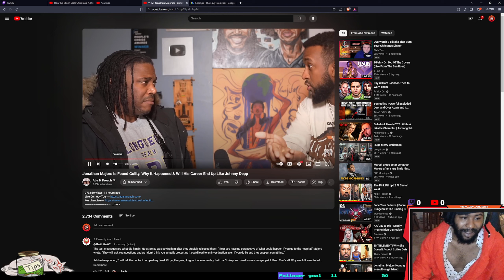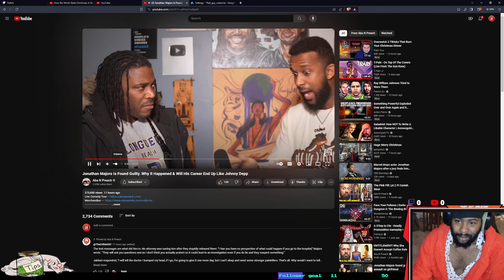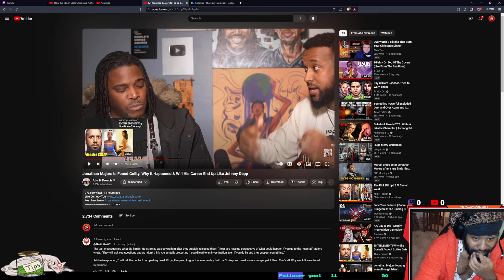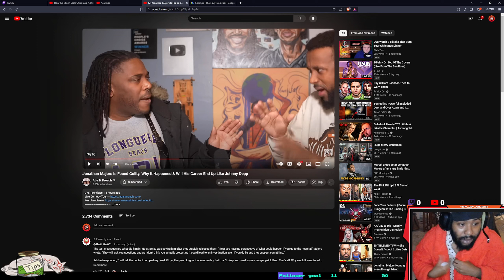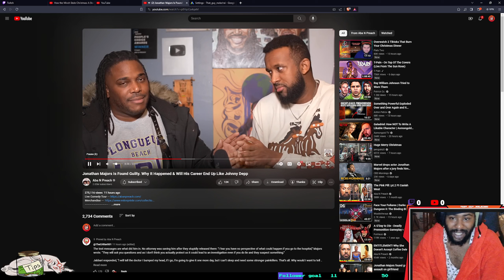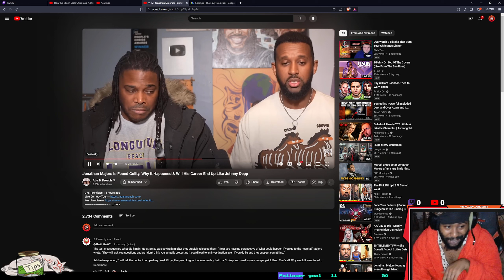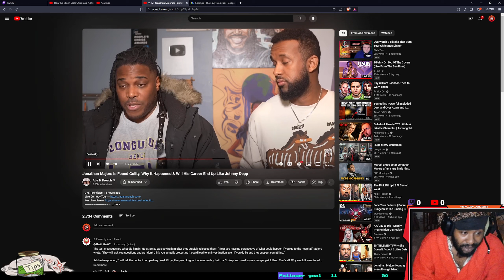Jonathan Majors update | high reaction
An update to the Jonathan Majors case, aba & preach reaction

I enjoy making these videos and I hope you enjoyed watching them.